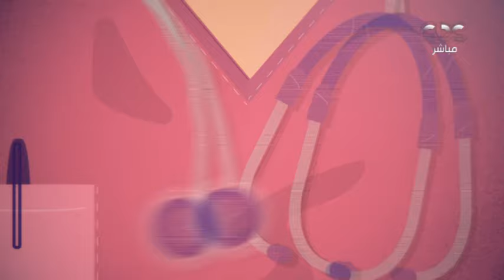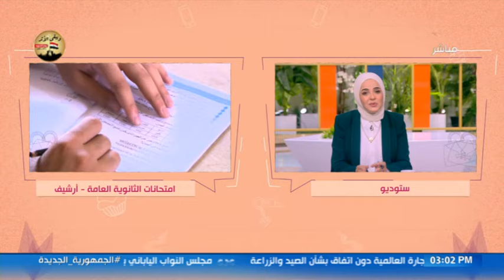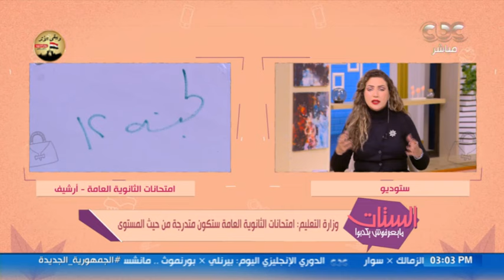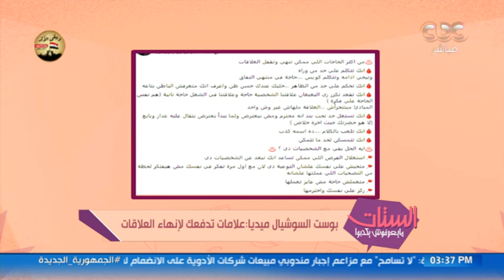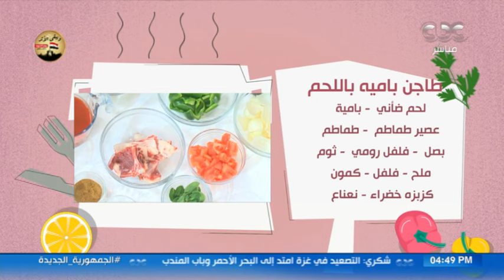رصد آخر الأخبار والأحداث.. ولقاء خاص مع الفنانة يارا جبران في حلقة جديدة من الستات مايعرفوش يكدبوا